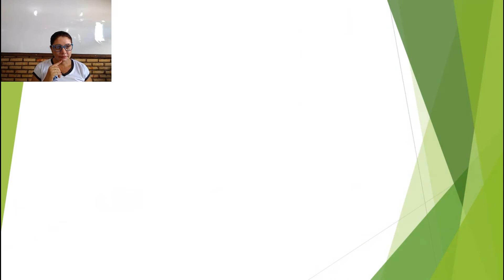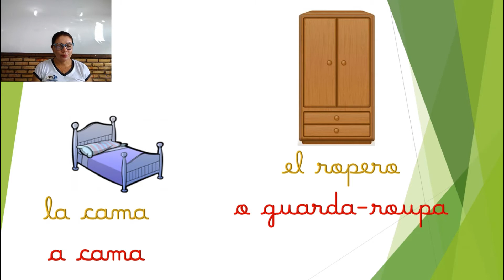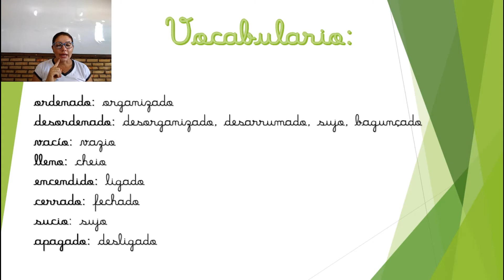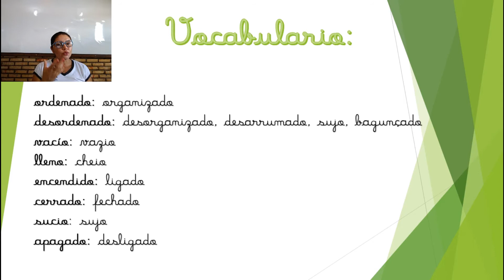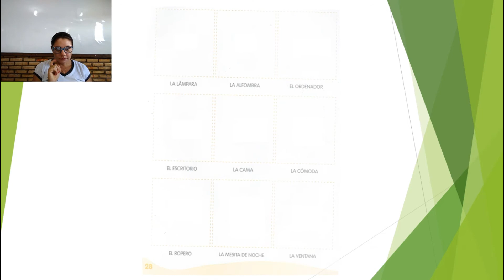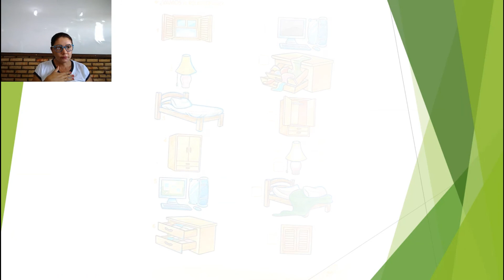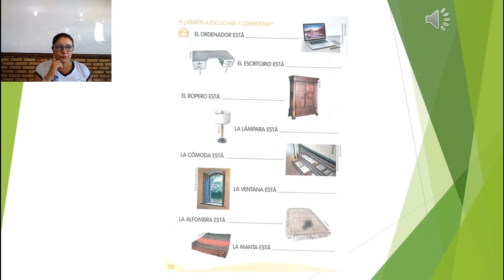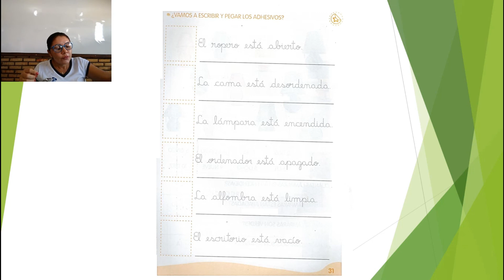2º ANO - 19-05 - ESPANHOL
Mi dormitorio